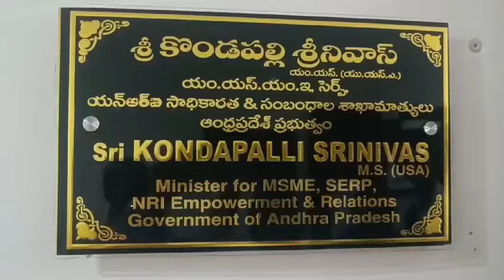SERP మినిస్టర్ శ్రీ.కొండపల్లి శ్రీనివాస్ గారి పదవీ స్వీకరణ-విజయవాడ